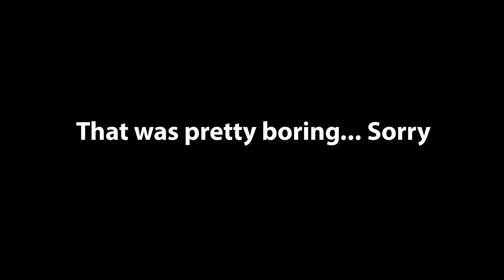EPIC America Car Meet!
Today we explored more of Denver, went to an old American Car show and David got a hair cut.

GEAR
GoPro Hero 4
Rode VMP